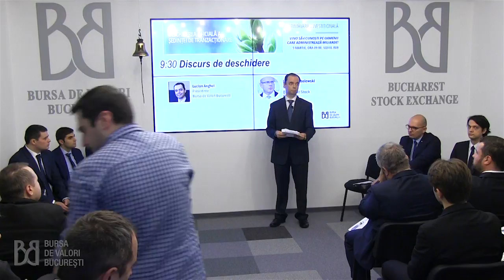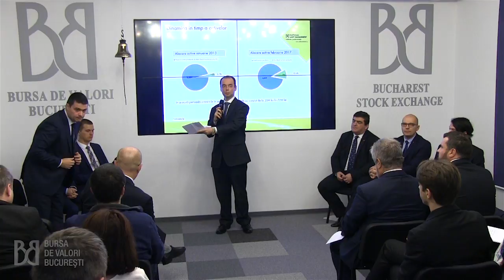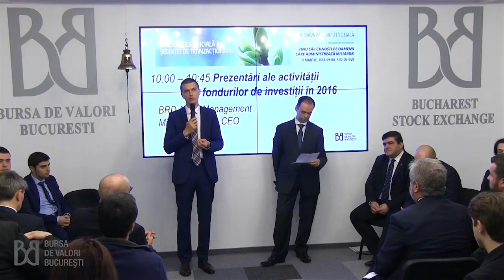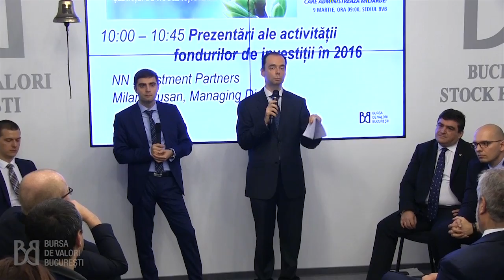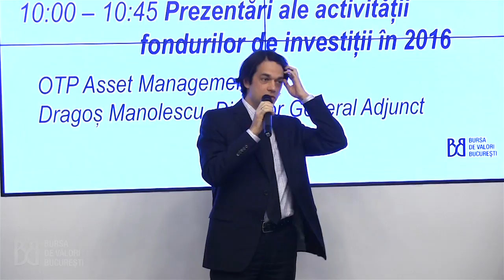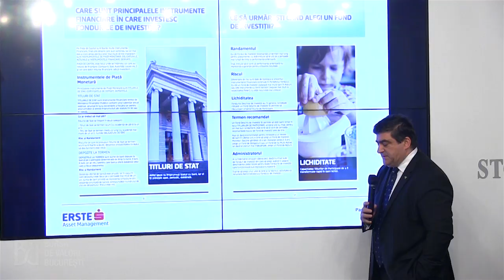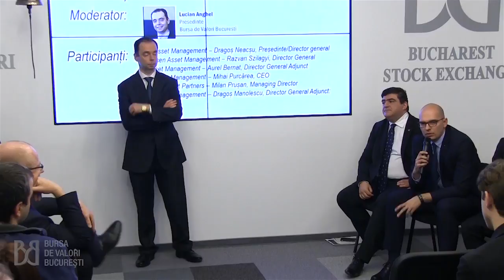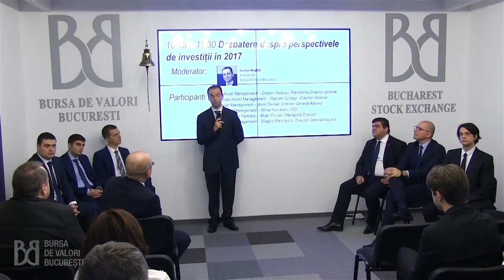Primăvara Investițională | 1 | Dezbatere cu reprezentanții principalelor fonduri de investiții